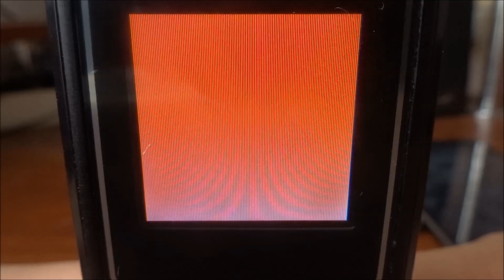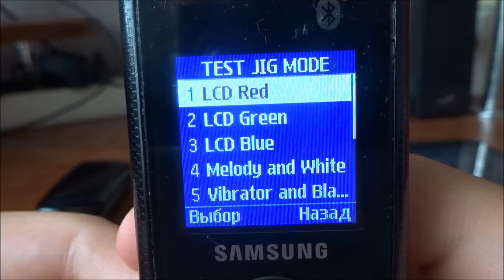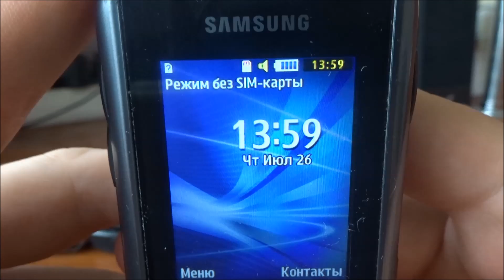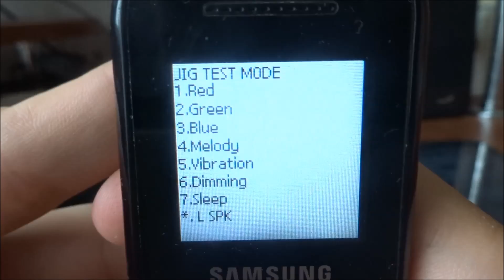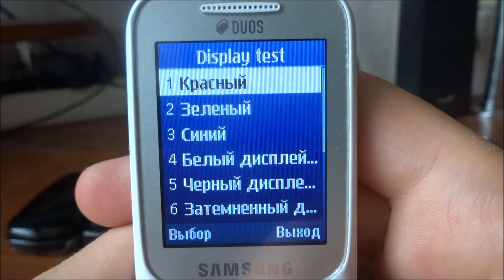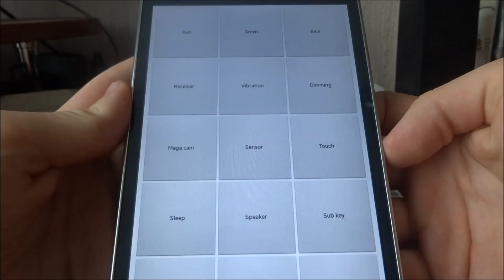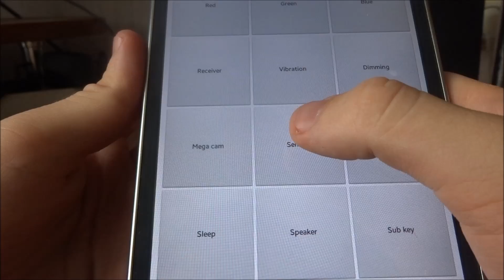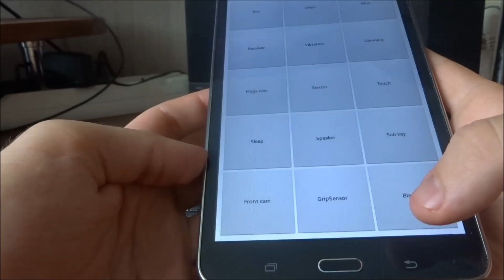*#0*# код для Samsung проверочный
Команда *#0*# для Samsung позволяет проверять экран, динамики и так далее